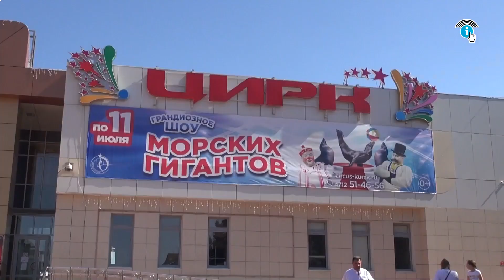"Грандиозное шоу морских гигантов" в Курском цирке